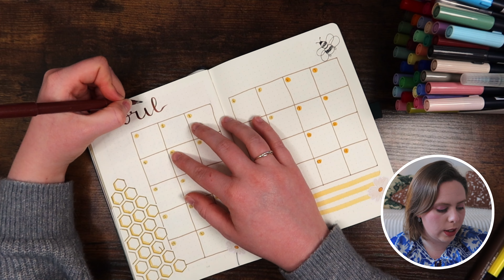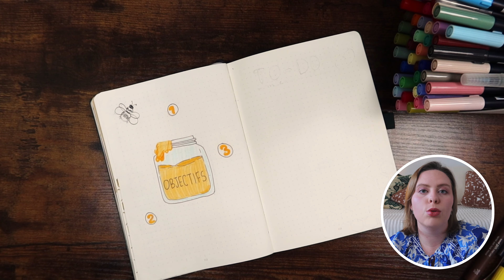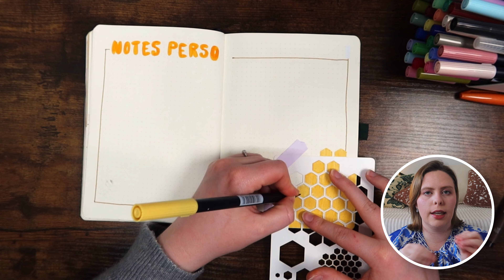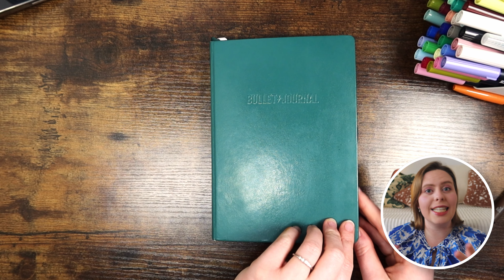BULLET JOURNAL AVRIL 2024 : Comment utiliser un pochoir dans son bujo ? (c'est facile !)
BULLET JOURNAL AVRIL : PLAN WITH ME AVEC UN POCHOIR !  | INSPIRATIONS BULLET JOURNAL

𝐑 𝐄 𝐒 𝐔 𝐌 𝐄
Aujourd'hui on réalise ensemble les pages de mon Bullet Journal d'avril sur le thème des abeilles et du miel ! Une mise en page qui m'a prise du temps mais dont j'adore le rendu final ❤️ Bon visionnage !

• Tombow ABT Dual Brush Pen - 026 Yellow Gold
• Tombow ABT Dual Brush Pen - 977 Saddle Brown
• Tombow ABT Dual Brush Pen - 055 Process Yellow
• Tombow ABT Dual Brush Pen - 985 Chrome Yellow
• Feutre Pentel Brush Sign Pen Marron
• Uni PIN - Feutres marrons/gris Fine Liner
• Feutres noirs Uni PIN Fine Liner
• Gomme Tombow Mono Dust Catch
• Tombow ABT Dual Brush Pen - 451 Sky Blue
• Tombow ABT Dual Brush Pen - 990 Light Sand

⭐ 𝐌 𝐎 𝐍   𝐌 𝐀 𝐓 𝐄 𝐑 𝐈 𝐄 𝐋   𝐅 𝐀 𝐕 𝐎 𝐑 𝐈   ⭐

• Pigma Micron - set de 6 fineliners soirs
• Pentel Energel Liquid Gel
• Pilot V5 Roller Hi Tecpoint pointe 0.5
• Tombow ABT Dual Brush Pen
• Crayola Supertips - Boîte de 100
• Perforatrice d'angle Artemio
• Masking tape - Set MT
• Pinces métalliques à papier
• Staedtler - Gomme mie de pain
• Tombow - Gomme noire
• Midori - Règle métallique pliable

𝐓 𝐄 𝐂 𝐇 𝐍 𝐈 𝐐 𝐔 𝐄
• Pour filmer : Canon Powershot G7X Mark III
• Trépied caméra
• Pour le son : Micro Rode
• Lumière : Ringlight Neewer
• Lumière 2 : Light Elgato
• Montage avec Da Vinci Resolve

00:00 Introduction
00:38 Flip Through Mars
20:23 Outro